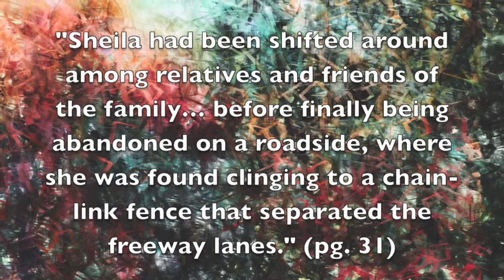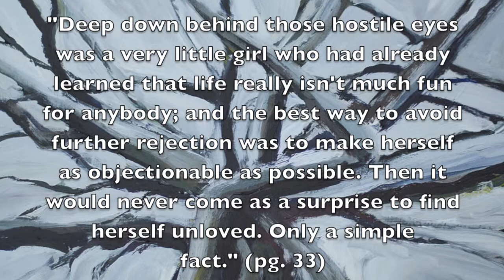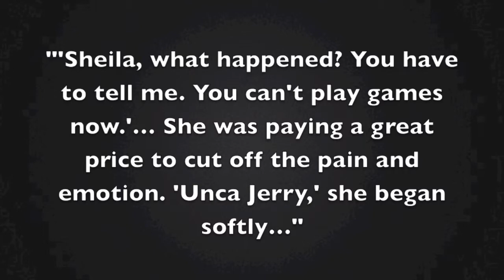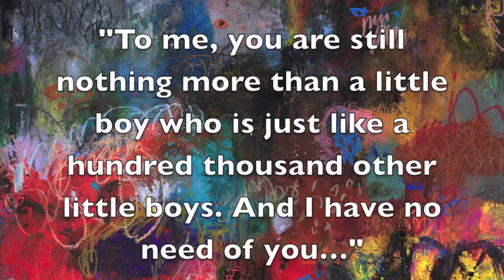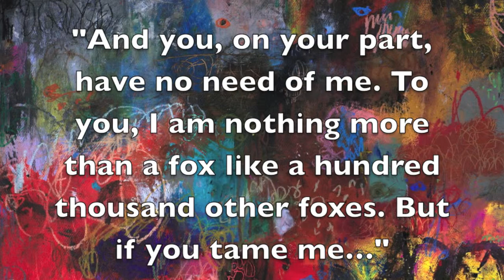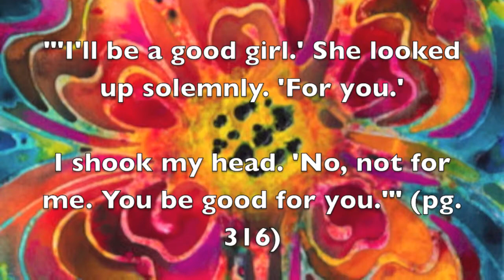SPCE 371 1 KatieGreen One Child by Torey Hayden